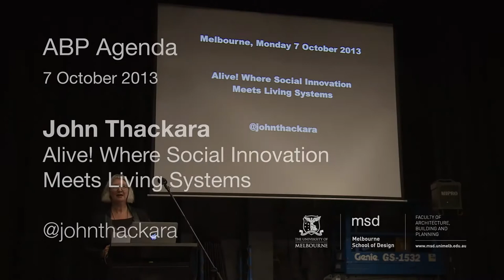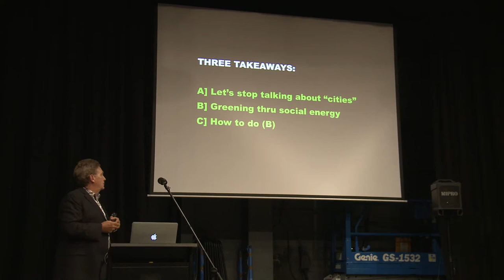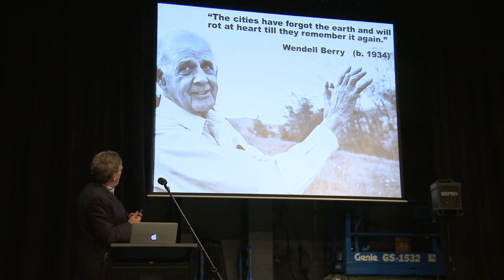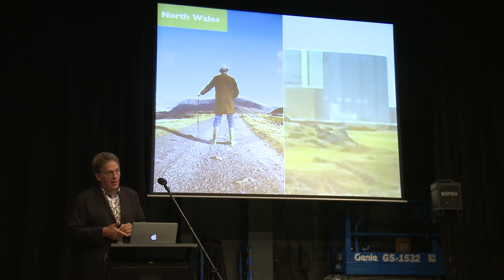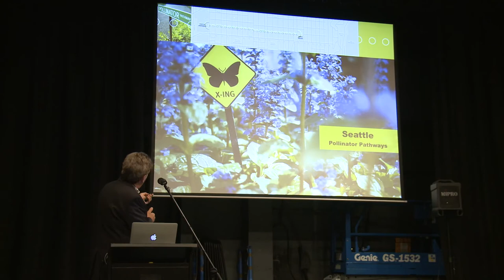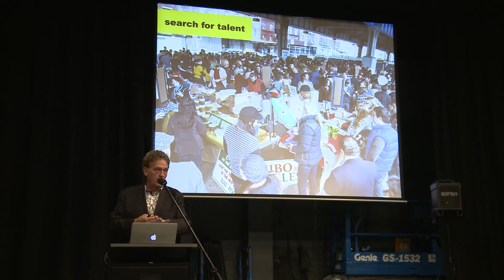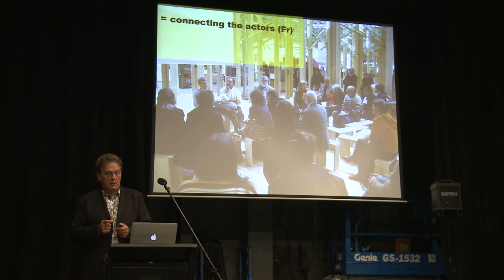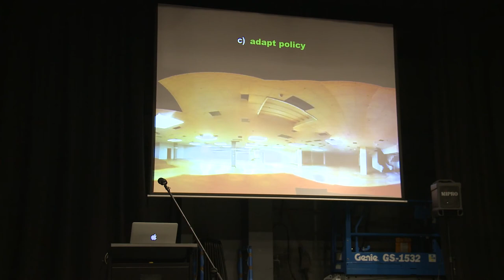ABP Agenda - John Thackara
7 October 2013

Alive! - Where Social Innovation Meets Living Systems